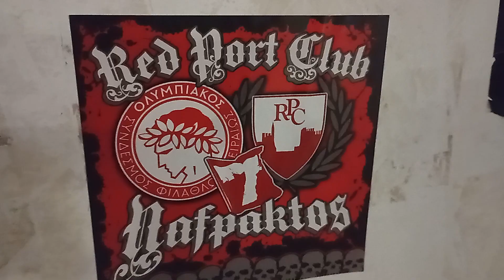RED PORT CLUB 7 NAFPAKTOS - OLYMPIAKOS STICKER